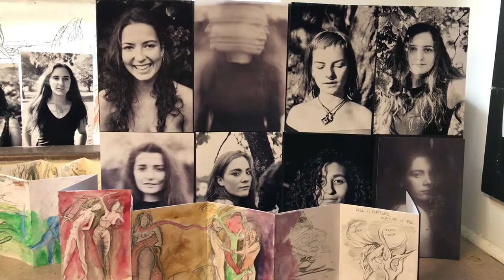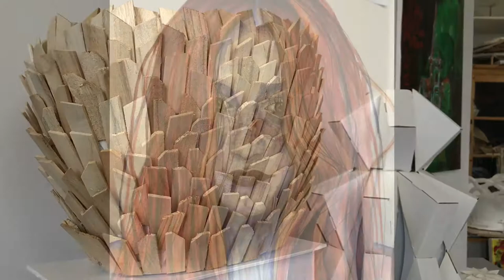BSG Final Art Show 2017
Featuring work from A Level and GCSE Students from the Bruton School for Girls 2017 cohort in Fine Art, Photography and Textiles